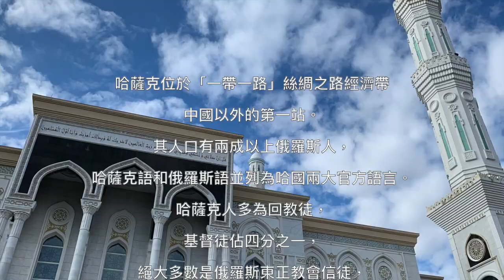生命河靈糧堂哈薩克短宣 Kazakhstan Mission Trip, Sept. 2019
Words & Music: Jocelyn Huang 黃薰儀（LivingWaterInMe Ministries 活水湧流事工）

2. "神的帳幕在人間" 詞曲：施弘美 （生命河靈糧堂「Shekinah 榮耀同在」專輯）